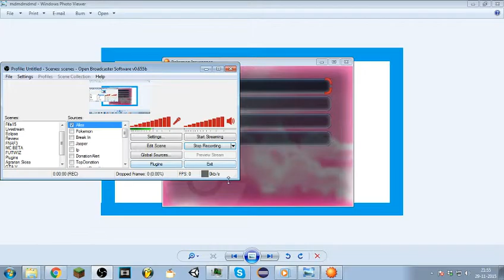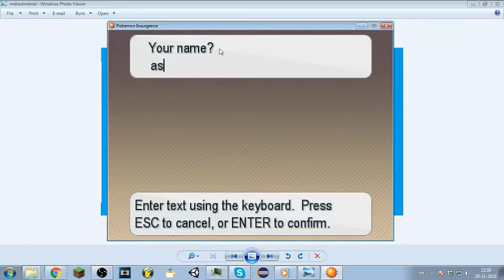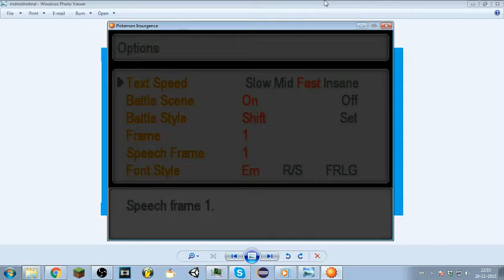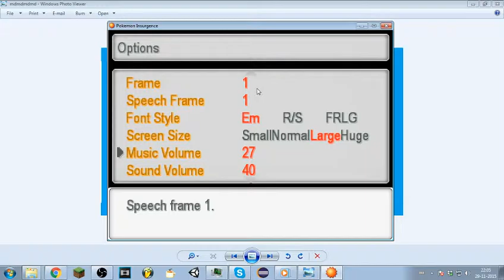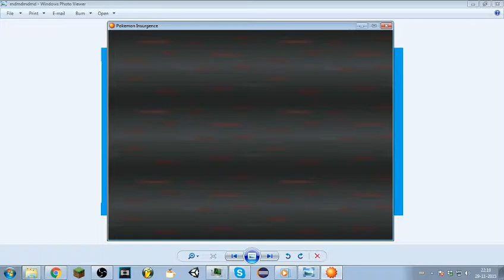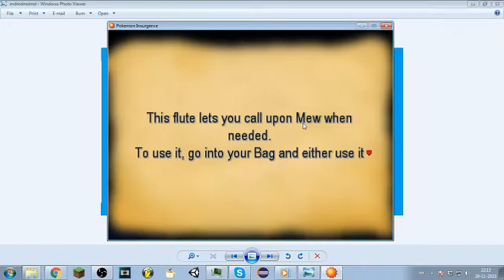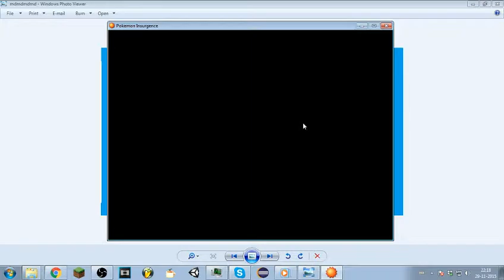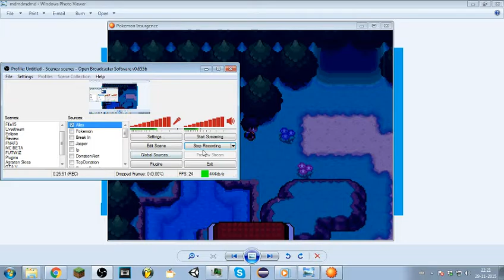Pokemon Insurgence #1 - Zoeken & Een Ritueel! [DUTCH]